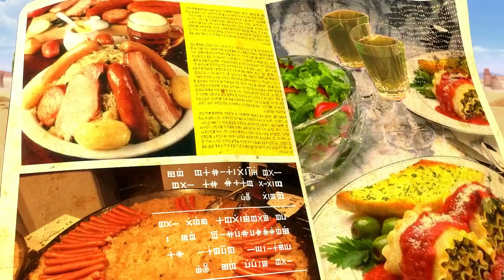The Best Oscar's Oasis Compilation 1- Dinosaur Blue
The Best Oscar's Oasis Full Episodes 2018 - Dinosaur Blue ( 1 Hour ) - Funny Cartoon for kid
Oscar's Oasis (French Oscar & Co) is a French-South Korean computer animated television series consisting of 78 7-minute episodes. It was produced by TeamTO and Tuba Entertainment, in association with Cake Entertainment, and Synergy Media with the paticpation of TF1, in coproduction with Canal+ Family, Teletoon, EBS, BENEX, and Carrimages 5, and the support of National Center of Cinematography and the moving image (CNC), the Rhône-Alpes Region, the Poitou-Charentes region and Korea Creative Content Agency (KOCCA). Although the series contains no dialogue, it features the voices of Marie Facundo, Sly Johnson, Martial Le Minoux and Jérémy Prevost.

Originally, the series was called Ooohhh Asis, and was composed of seven one-minute-and-a-half episodes, which were broadcast from 26 March 2008 on TF1. Oscar's Oasis debuted in its new format at the 2010 MIPTV Media Market. The series premiered on Canal+ and Canal+ Family in September 2010, and was broadcast on TF1 since late summer 2011. In July 2011, the series was released on Nintendo 3DS in 3D.